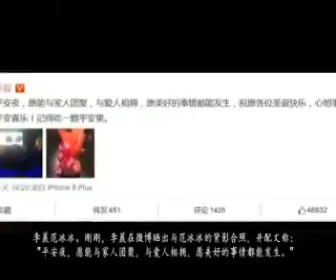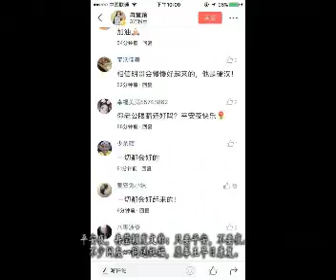明星平安夜，周杰伦李晨撒狗粮，李小璐叶一茜晒娃，但她却很忧伤